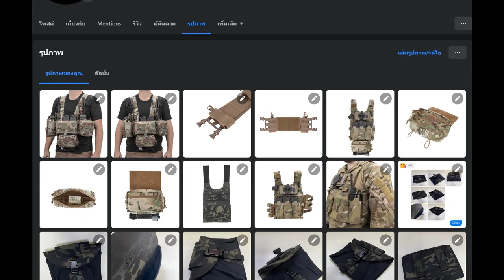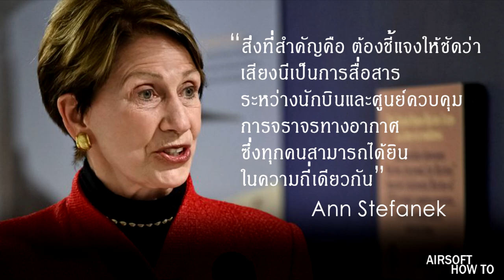F-22 "Raptor" สอยบอลลูนจีน l Airsoft How To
Follow more